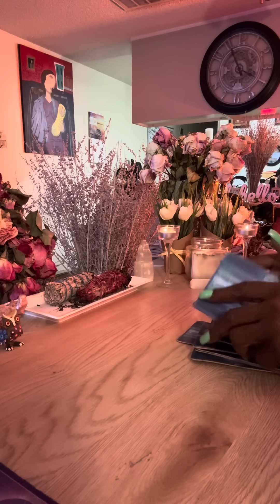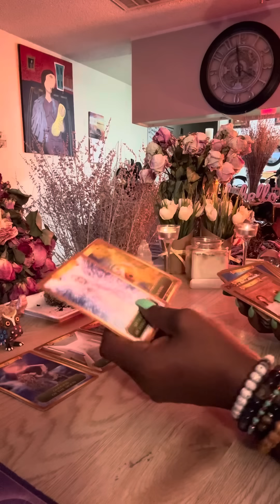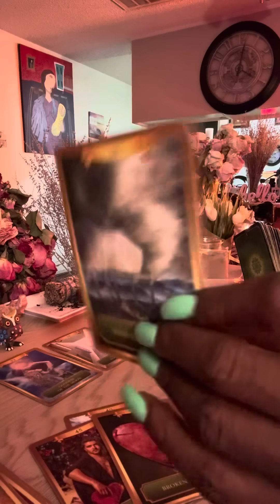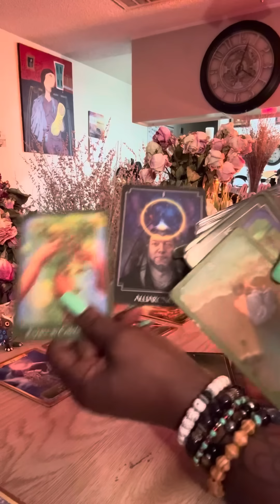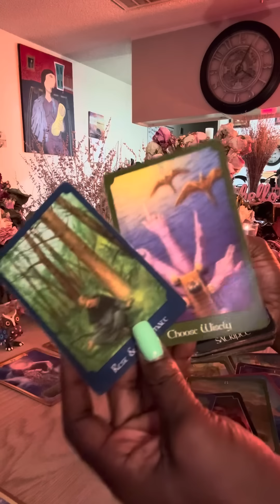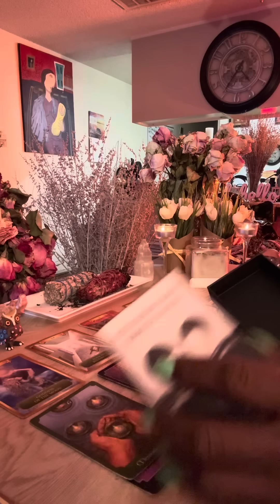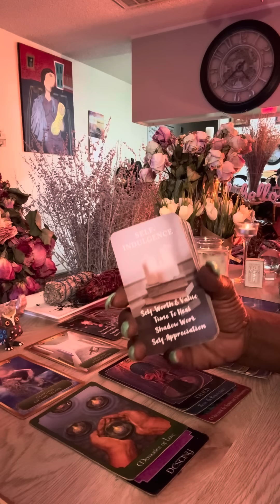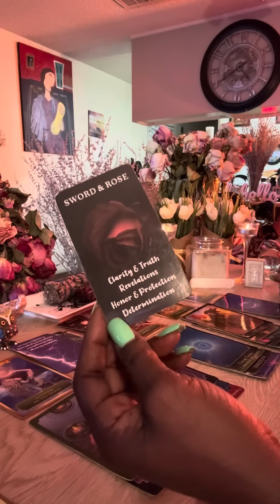‼️THEY TOLD THE KARMIC WHO U ARE TO THEM‼️LEAVING KARMIC 4 🫵🏽💯 KARMIC WANNA COME W/THEM TOO 🫵🏽🤪😳🤯😵‍💫